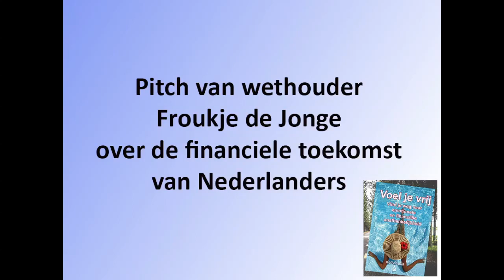Pitch wethouder Froukje de Jonge - Voel je vrij -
Hey allemaal, wat leuk dat je een kijkje neemt op mijn kanaal! Wil je graag meer van mij zien?

Dit is de pitch die wethouder Froukje de Jonge gaf tijdens het Starters Business Event 2017 voor mijn boeklancering bij Sligro. Nadat ze mijn boek 'Voel je vrij' heeft gelezen, besloot ze te spreken over de financiële toekomst van Nederlanders. Het was een inspirerend pitch. In de video kan je de volledige pitch zien.

Zou je graag zelf iets meer vrijheid willen ervaren ten opzichte van je financiën en je dromen?

voor gerichte hulp en een stok achter de deur.

Koop mijn boek 'Voel je vrij' op Het is dé handleiding voor een ieder die graag financiële en emotionele onafhankelijkheid wilt ervaren in zijn leven.

Je kunt je ook laten inspireren door de verhalen van anderen. Succesvolle mensen vertellen je graag hoe ze zelf hun eigen weg hebben bewandeld. Vind ze terug op:

- De website IWOAM, Internationale Women On A Mission. Op deze website delen vrouwen hun missie, dromen en tegenslagen om anderen te inspireren